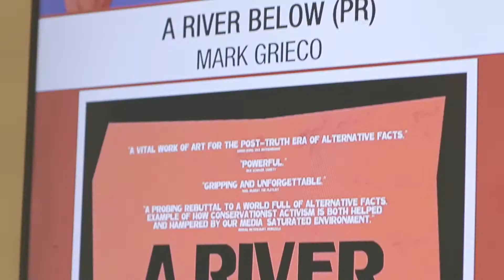Premiere "A River Below"